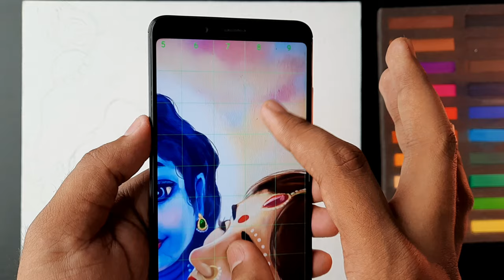Soft pastel drawing, Krishna drawing, Soft pastel Drawing on Canvas board ( Failed )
Soft pastel drawing,  Krishna drawing,  Soft pastel drawing on Canvas

in this video i show you How To draw  Krishna and Yashoda maiya step by step for Beginners .with soft pastel

paper - canvas board  ( a3 )
pencil - Apsara  2b,
Color- Camel Artists soft pastel

Cover Tropic:-
Krishna painting